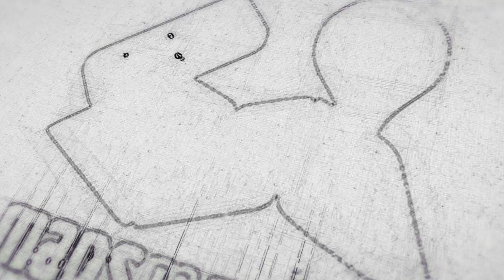Maps Maker Pro - animated 3D-Logo